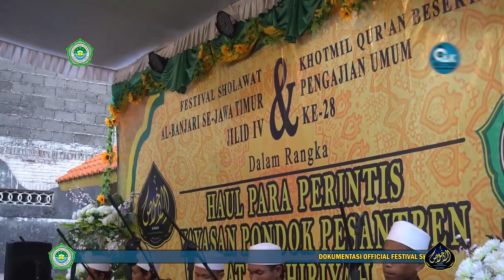Kanugerahan || Fesban YPP At-Thahiriyah Jilid 4, 2019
Musik Intro (Lagu Lir Ilir) diambil dari album ke-3 UKM Cinta Rebana ITS. Bagi yang berminat silahkan DM IG